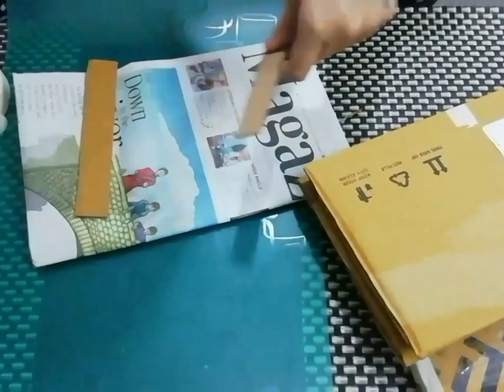Mason jar wall decor DIY | Handmade wall hanging using cardboard, air dry clay and glass jar.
Hi Everyone, In this video I'm gonna show you how to make cardboard frame and color it like wood grain, how make flower twigs for vases / jars using air-dry clay and how to make beautiful wall decor for your home using glass mason jar.

 Please watch till the end. Hope you like it :)